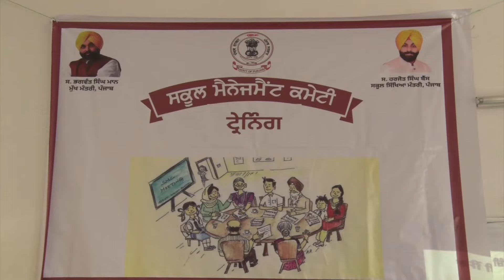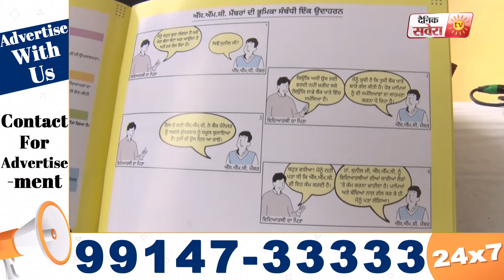ਪੰਜਾਬ ਸਰਕਾਰ ਦਾ ਵੱਡਾ ਉਪਰਾਲਾ, ਸਕੂਲ ਮੈਨੇਜਮੈਂਟ ਕਮੇਟੀਆਂ ਲਈ ਸ਼ੁਰੂ ਕੀਤੇ Training Seminar